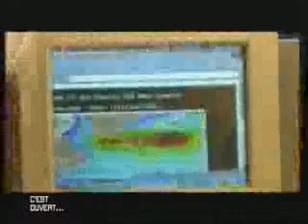Patina mon frere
Patina , Patina , Lebou Surfer du village de N'Gor